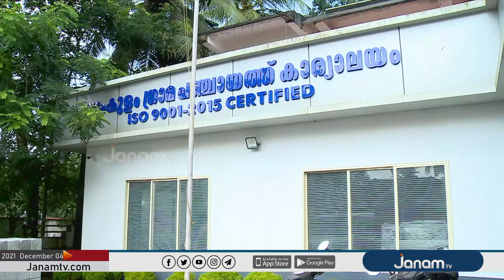മലപ്പുറം വട്ടംകുളം പഞ്ചായത്തിലെ നിർമ്മാണം പാതി നിലച്ച ഓഡിറ്റോറിയം.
അഴിമതിയുടെയും കെടുകാര്യസ്ഥതയുടെയും പ്രതീകമായി മലപ്പുറം വട്ടംകുളം പഞ്ചായത്തിലെ നിർമ്മാണം പാതി നിലച്ച ഓഡിറ്റോറിയം.